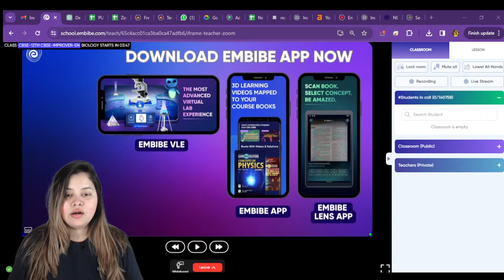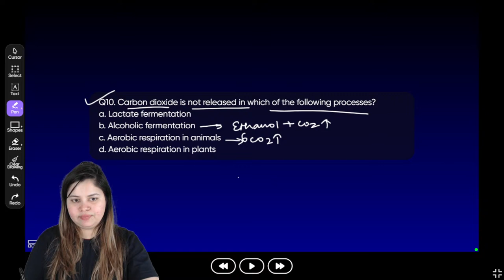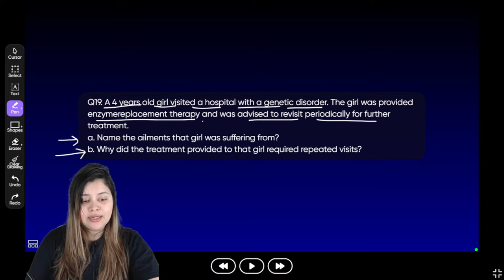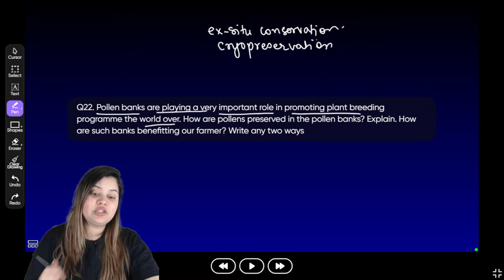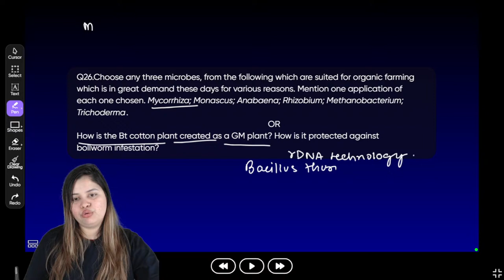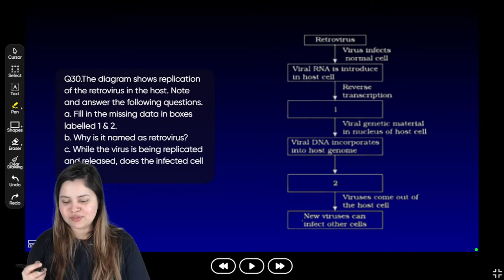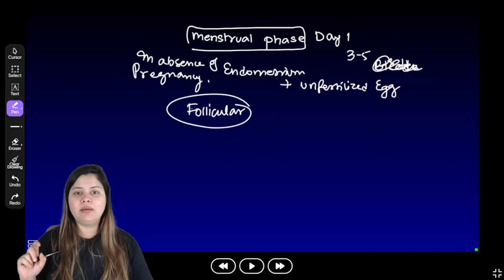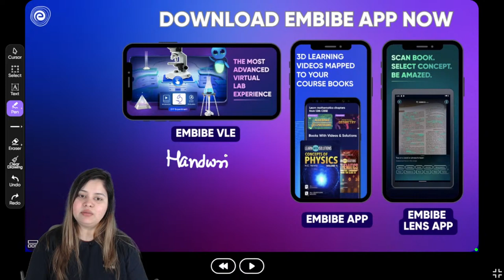PRACTICE SAMPLE PAPER Boards 2024 I P3 | Biology | Class 12 | NCERT Live Board Exam I Kajal Singh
Gear up for reproductive excellence with Kajal Singh's Test Practice session in Reproductive Health. Master the subject, enhance your application skills, and excel in NEET preparations.

Watch this live session on Human Reproduction I One Shot I Theory & Quiz by Kajal Singh with interactive 2D/3D videos, visuals & quizzes for Class 12th Boards & NEET Daily. This session will help you to level up your preparation for Class 12th to achieve good marks in Class 12 & NEET Preparation.

Ace All Subjects of Class 11th & 12th Boards along with NEET Foundation Through LIVE Classes & Notes

Ace the Class 11th & 12 Boards Exams with NEET & JEE with Embibe: Achieve CBSE Class 11&12. Get all updates on Boards Exam Pattern, Syllabus and Preparation Strategies to enhance your performance in the Class 11th & 12th Exams. Embibe: Achieve CBSE Class 11 & 12 is the most powerful education platform ever invented for Class 11th & 12th Boards Exams.

1. Daily Live Classes
2. 372+ exams covered, the largest collection on any single app
3. 50,000+ authentic learning videos
4. 1.6 Million questions with hints & solutions
5. 1,400 courses & popular books
6. Unlimited mock tests & personalized test reports

Keep Embibing